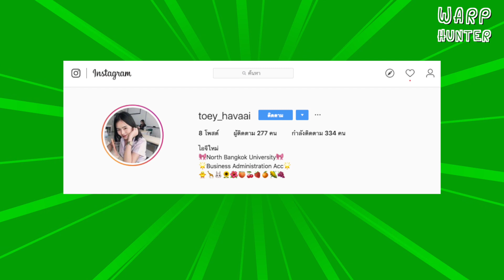วาร์ป ฮันเตอร์ EP.1 มันช่างจ้าซะเหลือเกิน!!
วาร์ป ฮันเตอร์ !
เมื่อ "เอก" และ "ฟลุ๊ค" อีแร้งแห่งทีมเจ้าบ้าน เจ้าของฉายา "ไปสนามไหนเจ้าบ้านตายเรียบ" คิดวิธีแก้เคล็ดสุดฮา ด้วยการขอ "วาร์ป" สาวสวยแบบเนียนๆ เพื่อหวังว่าทีมชาติไทยจะคว้าชัยได้สักที (แบบนี้ก็ได้เหรอ?)  ความเนียน เอ้ย ! ถูกแล้ว ความเนียนในการขอวาร์ปสาวๆให้แฟนรายการได้ ที่ วาร์ปฮันเตอร์

อย่าลืมกดติดตามและกดกระดิ่งแจ้งเตือนเพื่อไม่ให้พลาดคลิปใหม่ๆของเราด้วยนะ